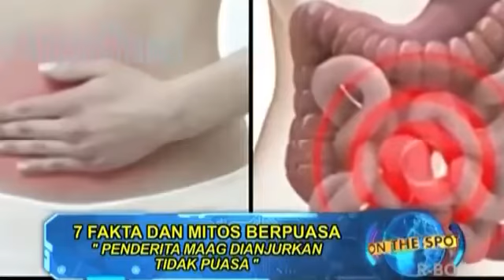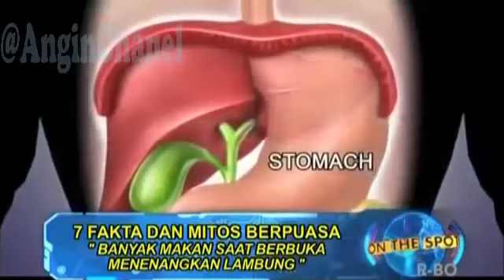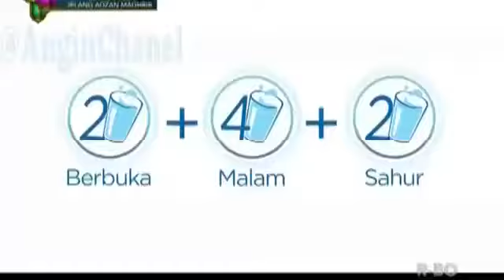Fakta Dan Mitos Berpuasa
On The Spot Trans 7   7 Fakta Dan Mitos Berpuasa

Berita Islami Masa Kini 9 Desember 2018
Berita Islami Masa Kini 10 Desember 2018
Berita Islami Masa Kini 11 Desember 2018

Berita Islami Masa Kini TransTV 9 Desember 2019
Berita Islami Masa Kini TransTV 10 Desember 2019
Berita Islami Masa Kini TransTV 11 Desember 2018
Beriman TransTV 9 Desember 2018
Beriman TransTV 10 Desember 2018
Beriman TransTV 11 Desember 2018

Berita Islami Spesial Abi Dan Umi 9 Desember 2018

Khazanah Trans7 9 Desember 2018
Khazanah Trans7 10 Desember 2018
Khazanah Trans7 11 Desember 2018
Damai Indonesiaku TVOne 9 Desember 2018
Damai Indonesiaku TVOne 10 Desember 2018
Damai Indonesiaku TVOne 11 Desember 2018
Wisata Hati ANTV 9 Desember 2018
Ummat 9 Desember 2018
Ummat 10 Desember 2018
Ummat 11 Desember 2018
Taman Hati MNCTV 9 Desember 2018
Taman Hati MNCTV 10 Desember 2019
Bengkel hati MNCTV 9 Desember 2018
Bengkel hati MNCTV 10 Desember 2019
Bengkel hati MNCTV 11 Desember 2018
Islam itu indah Trans TV 9 Desember 2019
Islam itu indah Trans TV 10 Desember 2019
Islam itu indah Trans TV 11 Desember 2018
Cahaya hati ANTV 9 Desember 2018
Cahaya hati ANTV 10 Desember 2019
Cahaya hati ANTV 11 Desember 2018
Islam itu indah 9 Desember 2019
Islam itu indah 10 Desember 2018
Islam itu indah 11 Desember 2019

Khazanah Trans7 9 Desember 2018, Berita Islami Masa Kini 9 Desember 2018,Berita Islami Siang 9 Desember 2018,Berita Islami Masa Kini Trans TV 2018,Berita Islami Siang,Berita Islami Siang 2019,Berita Islami Masa Kini Terbaru 2019,